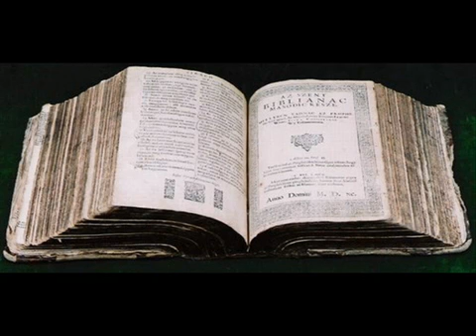Péter Apostol 2. Levele